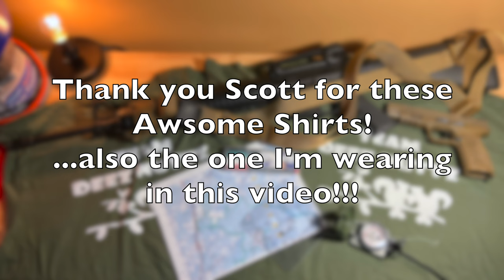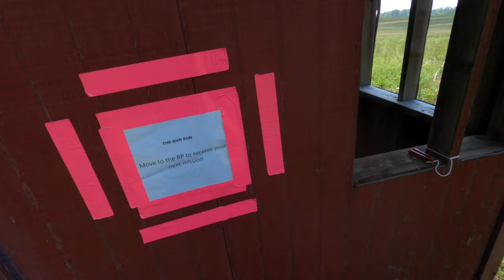May 2022 - The Gun Run Land Navigation Team Match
Weapons and Gear:
- Rifle - Colt AR15A4 (5.56mm)
- Pistol - S&W M&P (9mm)
- High Speed Gear Warbelt and Magazine Pouches
- Safariland Holster
- BDS Tactical 3 point Sling
- Hero 8 Black GoPro
- iPhone 13ProMax